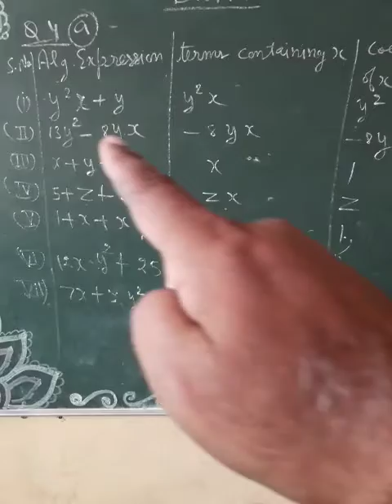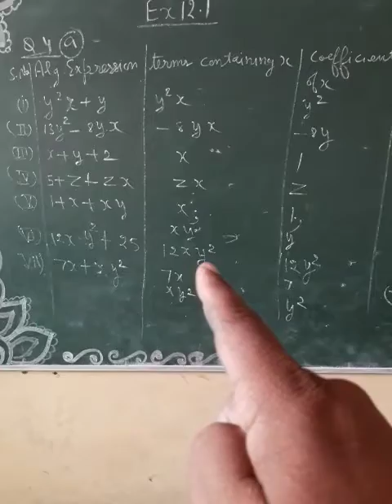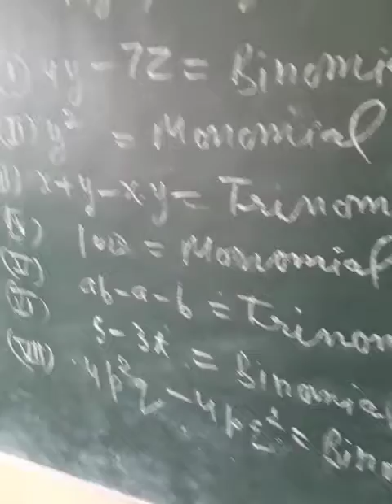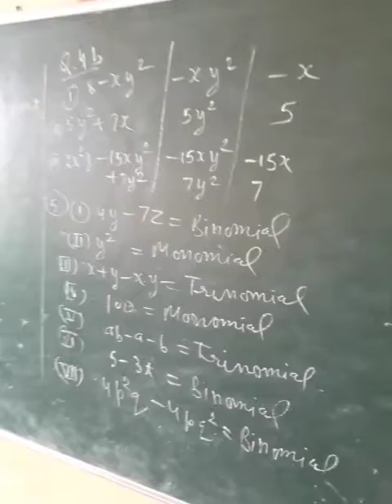Ncert,maths, class 7th, ex 12.1,q.no 4 part a and b